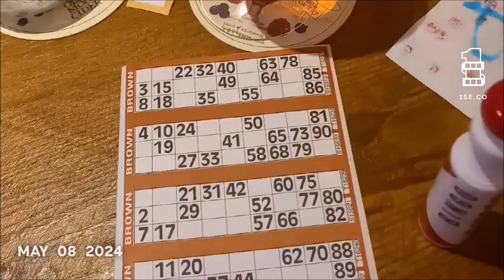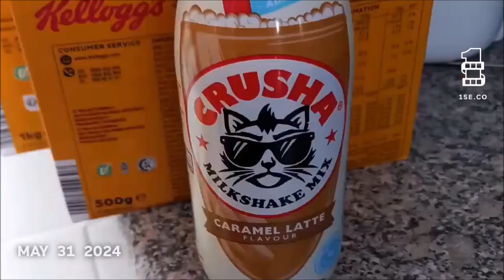A peek at our May 2024.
A photo or video clip for every day in May!